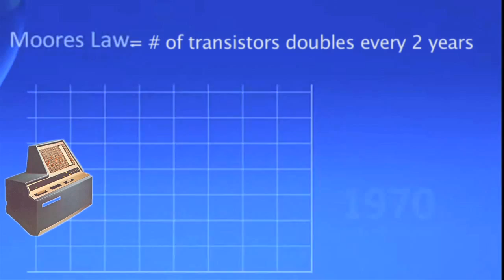Joichi Ito: Startups will save us | Byte-size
MIT Media Lab Director, Joichi Ito, believes that startups are the future of innovation. The cost of starting a business has dropped and students can now create disruptive technology out of their dorm rooms.

Brought to you by two-time Sundance-winning director Ondi Timoner ("DIG!", WE LIVE IN PUBLIC"), A Total Disruption shares the stories of startup entrepreneurs and innovators who use technology in extraordinary ways to improve our lives.